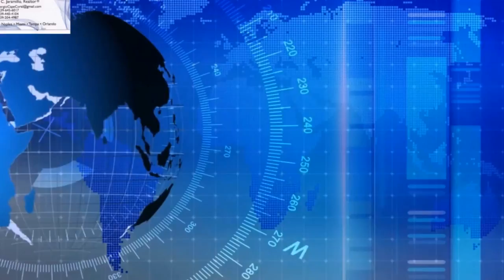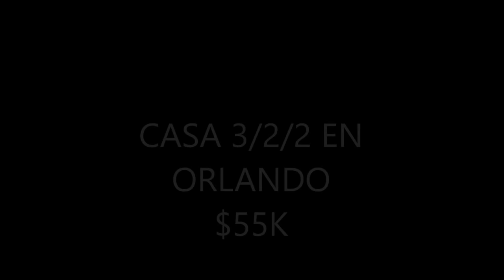BONITAS ,VENTA 3 CASAS TAMPA3/2/2,$170K,PUNTA GORDA 3/2/2,$150K,ORLANDO 3/2/2$50K,TERRENO$8K